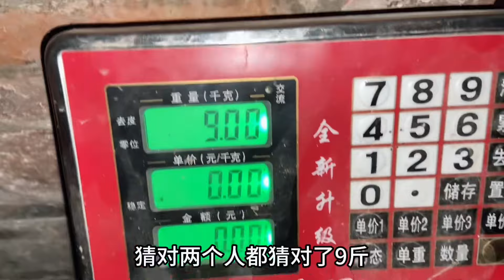老肥和嗨神兄弟这次给力，敏锅和肥妈都有口福了，九斤的大头鱼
欢迎来到农人DJ阿欢的世界
请让我化作微笑抚摸着你的脸庞，
用正能量温暖你的内心！
感受不一样的农村生活
品味别样的人生百态